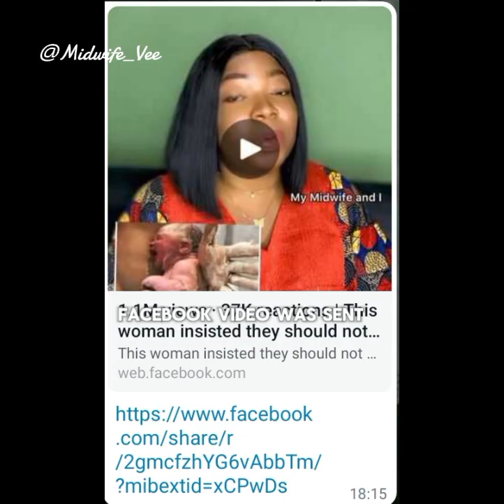Vernix on Newborn |Should You Bath Newborn |Newborn Body Odour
Vernix has a lot of benefits which includes Moisturizes baby’s skin, regulates their temperature, lubrication through the birth canal and it also protect a newborn from infections after birth. This is because the coating contains antioxidants, as well as anti-infection and anti-inflammatory properties. The recommendation is to rub or massage it into your baby's skin and delay bathing for the baby.